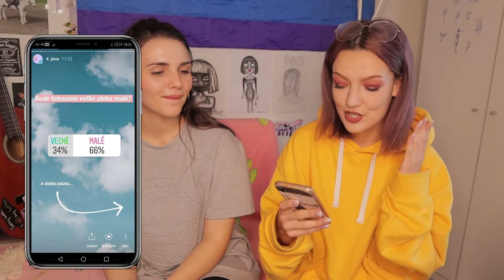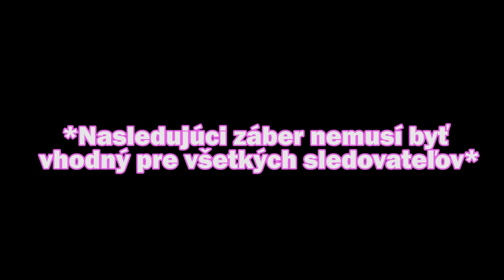FANÚŠIKOVIA MI VYBRALI TETOVANIE! 😱 ∣ no neviem neviem...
Áno, prečítali ste to správne. Dnes mi moji fanúšikovia z Instagramu vybrali TETOVANIE! Nebojte sa, bolo to moje rozhodnute a nakoniec sa mi tetko páčilo!